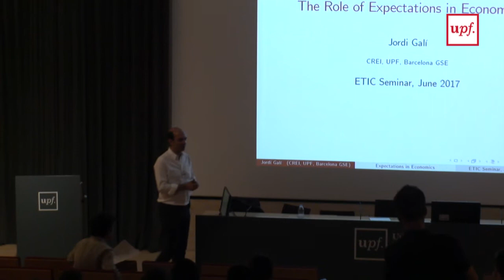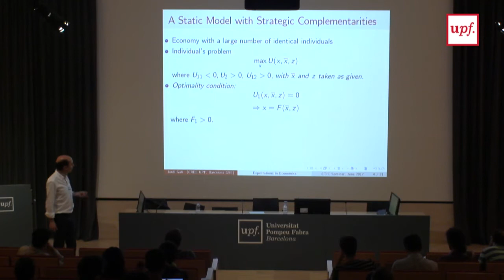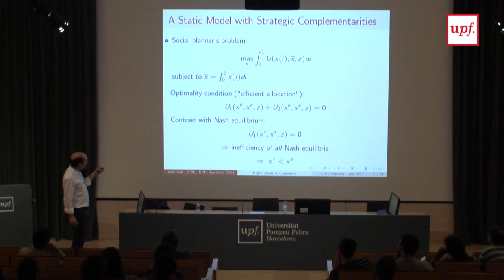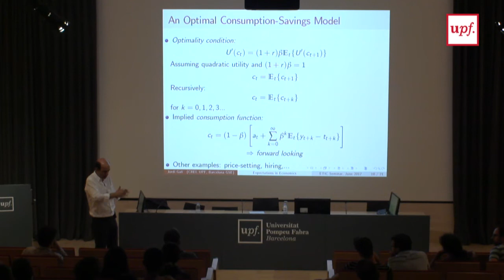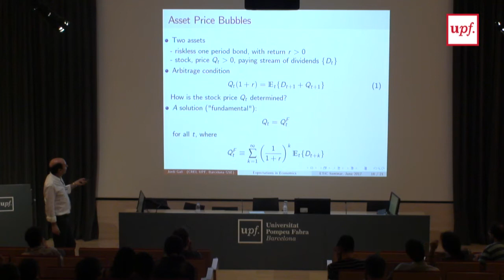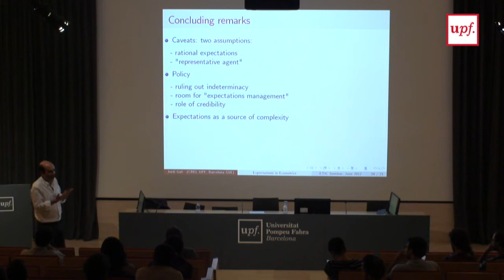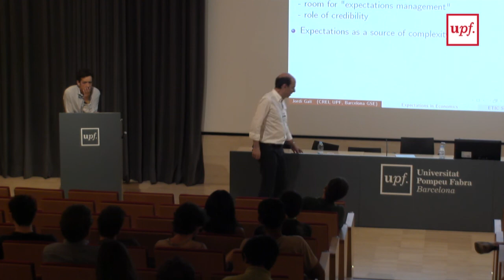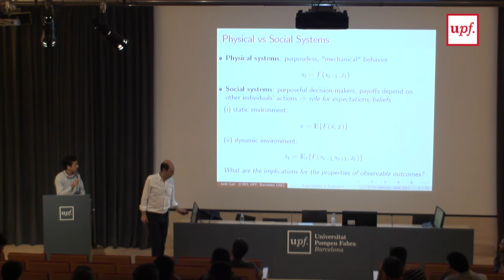The Role of Expectations in Economic Theory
Jordi Gali, Director CREI, UPF

Integrative Research Seminar, Department of Information and Communication Technologies, UPF